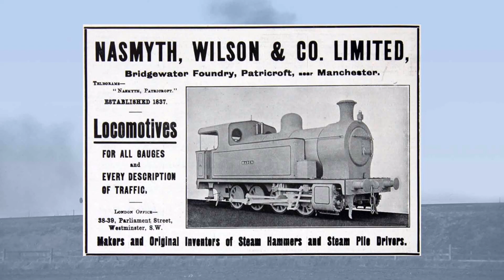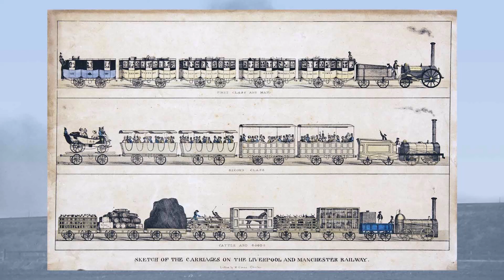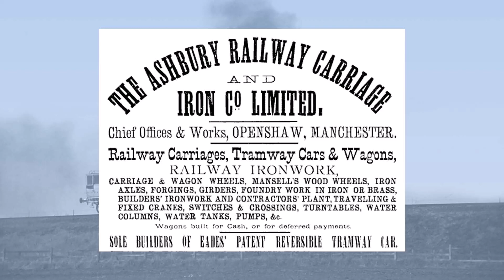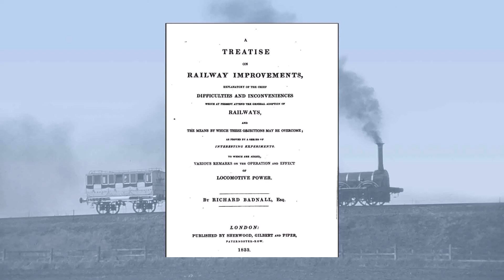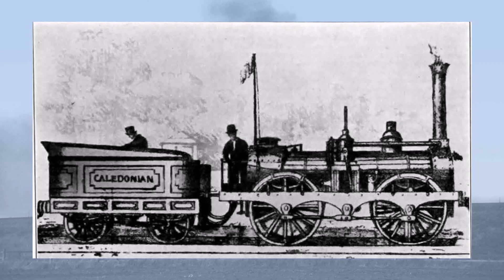Spotlight: Manchester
The story of the first of many thousands of locomotives built in the great City of Manchester. Built by a firm of Scottish engineers, the aptly-named "Manchester" was the first locomotive built in Manchester for the world-changing Liverpool & Manchester Railway in 1831.